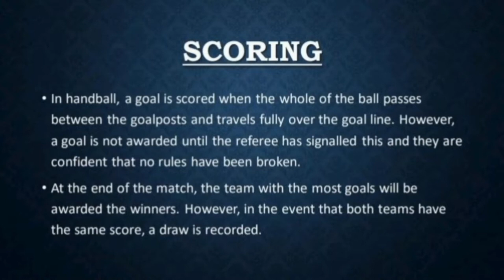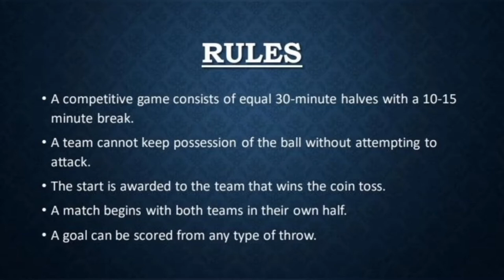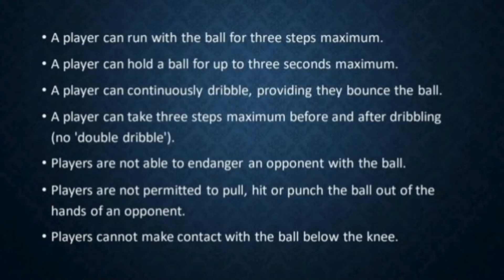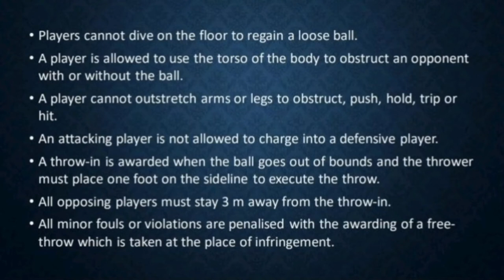Ruls of handball game //